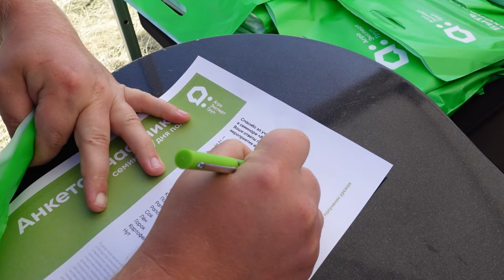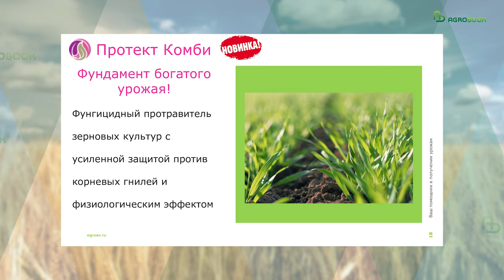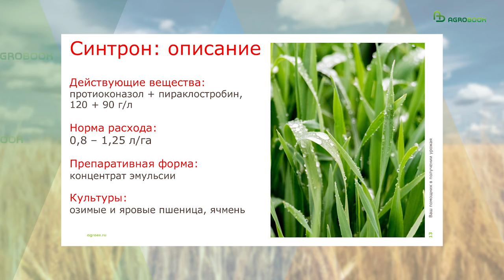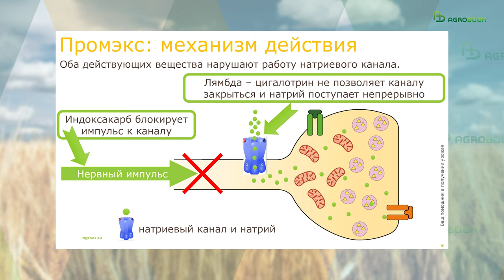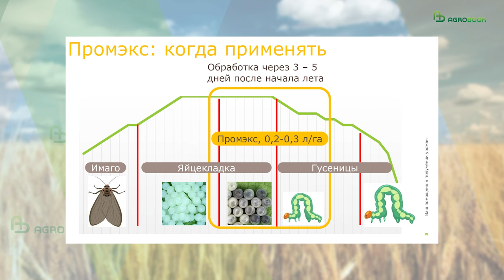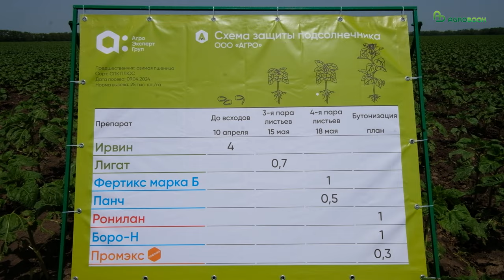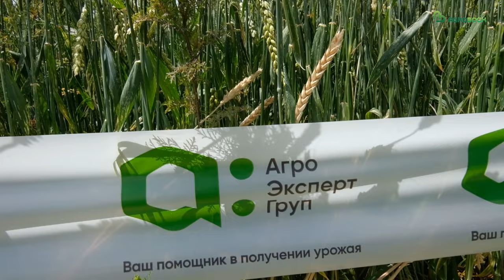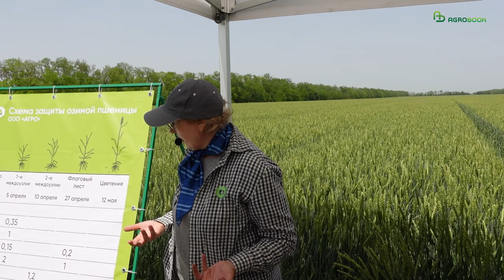Секреты химической защиты пшеницы и подсолнечника. День поля «Агро Эксперт груп»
Записывайте полезные советы от «Агро Эксперт Груп»

Чтобы применение пестицидов не напоминало игру в русскую рулетку, их надо хорошо изучить. Проще всего это сделать, посещая Дни поля производителей СЗР.

Подобное мероприятие в Песчанокопском районе, на базе ООО «Агро» провела компания «Агро Эксперт Груп». Её специалисты посвящали аграриев в такие тонкости, что всё хотелось «взять на карандаш».

Впрочем, обо всём по порядку.